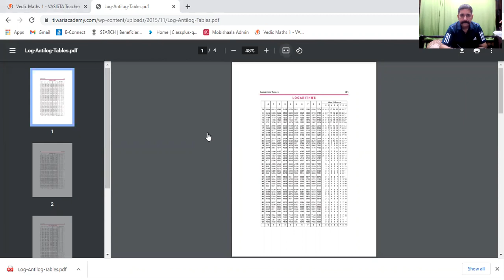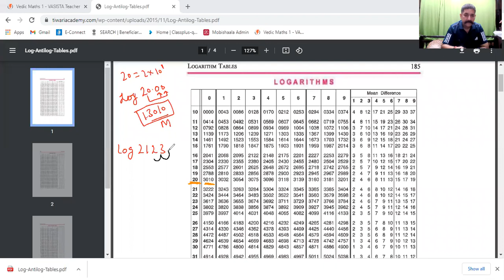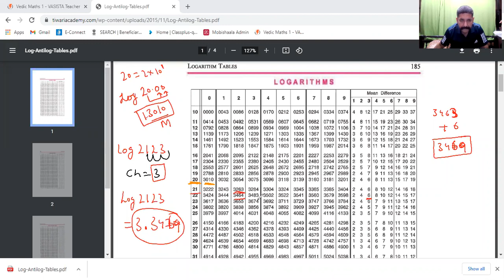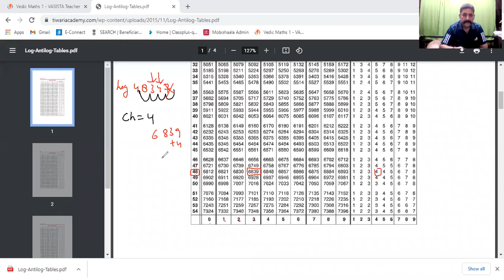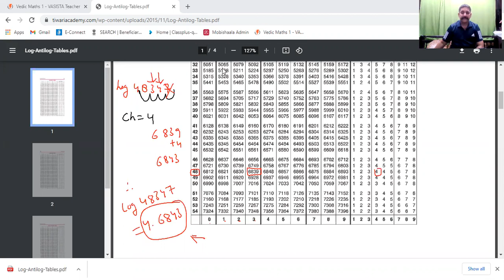B Pharma || Remedial Mathematics|| Logarithm Day 2